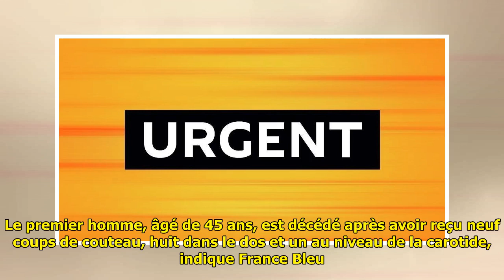Un mort et un blessé dans une attaque au couteau dans le sud-est de la France